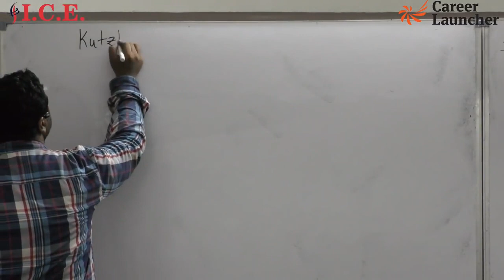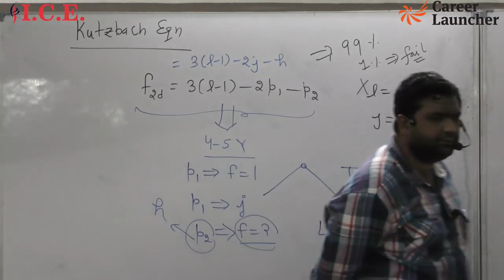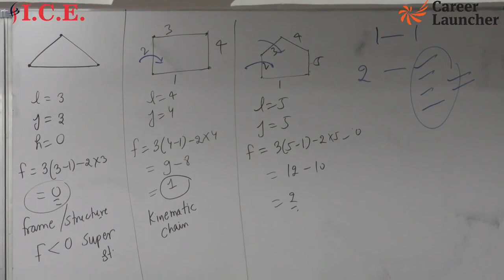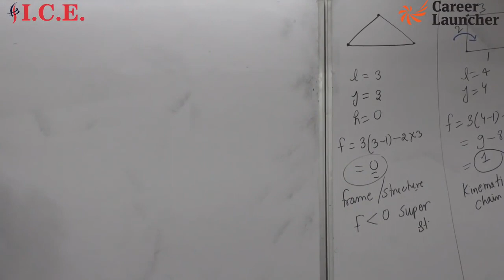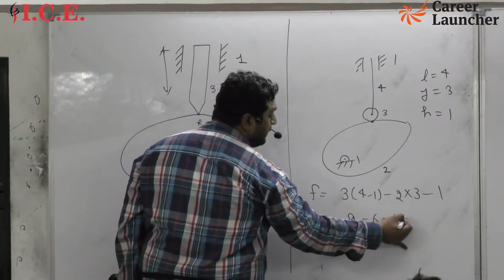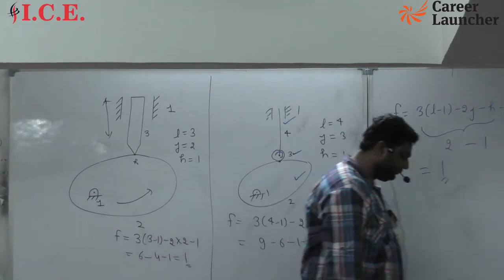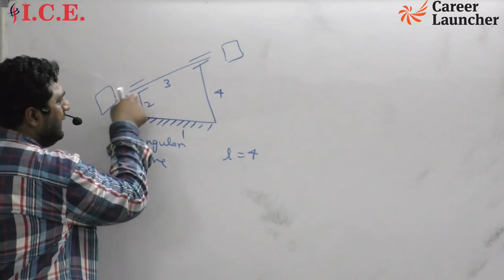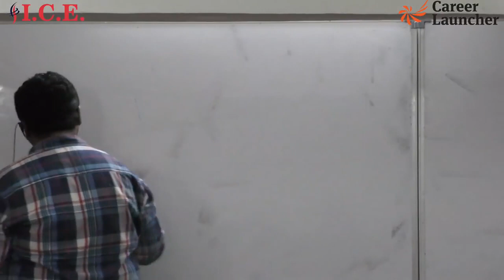Mechanical Engineering Kutzbach Equation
Kutzbach and grubler's criterion for degree of freedom of mechanism explained in this video

Subject-Theory of Machine
Topic- Kutzbach Equation
Faculty-Dheeraj Sardana